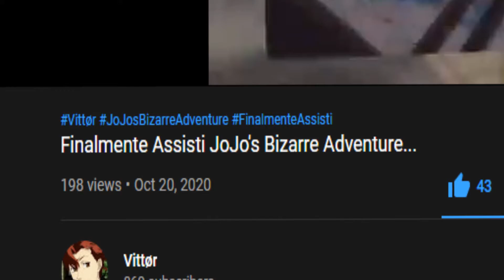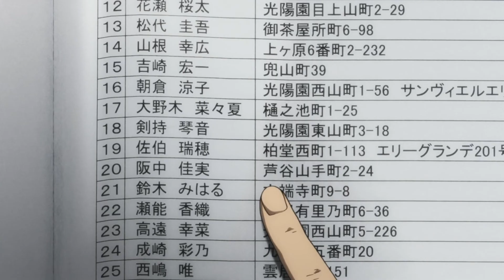Finalmente Assisti Haruhi Suzumiya...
:p
Bem-vindos todos a mais um vídeo e hoje, finalmente, mais um episódio
da tão aclamada série "Finalmente Assisti", onde vocês me recomendam animes nos comentários e eu assisto. Hoje, nós vamos falar sobre viajantes do tempo, alienígenas e esperas, vamos falar sobre Haruhi Suzumiya.
Toda mídia nesse vídeo foi usada com o propósito de entretenimento. Todos os vídeos, músicas e imagens pertencem aos seus respectivos donos.
Timecodes (Marcadores):

00:00 Intro
00:48 Finalmente Assisti Haruhi Suzumiya
01:42 A Melancolia
03:02 O Suspiro
04:58 O Desaparecimento
06:50 Final - Conclusão

Deixe sua opinião sobre o vídeo nos comentários, tento sempre responder todos!
Ah, claro, sejam sensatos e com respeito, né!

Bye!